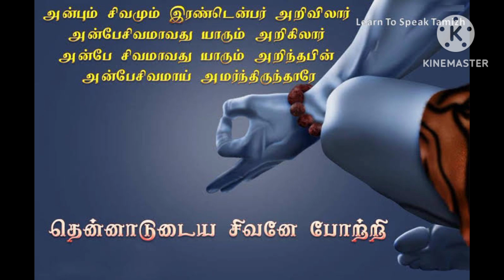Anbenum Pidiyul|Ramalinga Adigalaar Paadal|Nattai Raga|Lyrics in Description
Raga - nattai
Tala- Aadi
Composer - Ramalinga Adigalaar

Pallavi
Anbenum pidiyul agappadum malaiye
Anbenum kudil pugum arase
(Arase arase)

Anupallavi
Anbenum valaikul agappadum paramporule
Anbenum karathamar amuthe (amuthe amuthe)

Chittaswaras
S,;; S N P M, N P M r, | s,;; s P M P, N P M P N||

S S R S, P P N P, s s r s,s |P M P, S S R S, S N P M P,N||

S R G M R, P N S R S, G M P N| P, P N S R S, S N P M G M P N||

S N P N M R,S, M R S N P R S,N R S,N P M S N ,P, S N M P N||

Charanam
Anbenum katathul adangidum kadale
Anbenum uyir oli arive
Anbenum anuvul amaintha peroliye
Anburavaam para shivame(shivame shivame)

ராகம் - நாட்டை
தாளம் -ஆதி

பல்லவி
அன்பெனும் பிடியுள் அகப்படும் மலையே
அன்பெனும் குடில் புகும் அரசே (அரசே அரசே)

அனுபல்லவி
அன்பெனும் வலைக்குள் அகப்படும் பரம்பொருளே
அன்பெனும் கரத்தமர் அமுதே (அமுதே அமுதே)

சிட்டைஸ்வரம்
ஸ் ,;; ஸ் நி ப ம, நி ப‌ ம‌ ரி,| ஸ,;; ஸ‌ ப‌ ம ப, நி ப ம ப நி||

ஸ் ஸ் ரி ஸ், ப ப நி ப,  ஸ‌ ஸ ரி ஸ, ஸ| ப ம ப, ஸ் ஸ் ரி ஸ், ஸ் நி ப ம ப, நி||

ஸ் ரி க் ம் ரி, ப நி ஸ் ரி ஸ், க ம ப நி|ப, ப‌ நி ஸ் ரி ஸ், ஸ் நி ப ம‌  க ம‌ ப‌ நி||

ஸ் நி ப நி ம் ரி,ஸ் ம் ரி ஸ் நி ப |ரி ஸ்,நி ரி ஸ்,நி ப ம  ஸ் நி,ப ஸ் நி ம ப நி||

சரணம்
அன்பெனும் கடத்துள் அடங்கிடும் கடலே
அன்பெனும் உயிர் ஒளி அறிவே
அன்பெனும் அணுவுள் அமைந்த பேரொளியே
அன்புருவாம் பர சிவமே (சிவமே சிவமே)